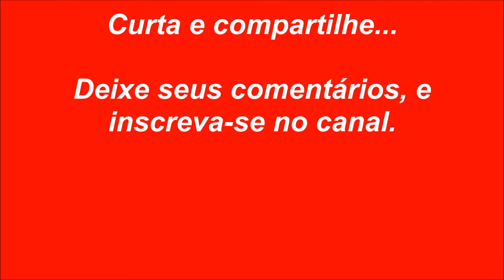Acompanhando trem por LAP - LPI - LJD